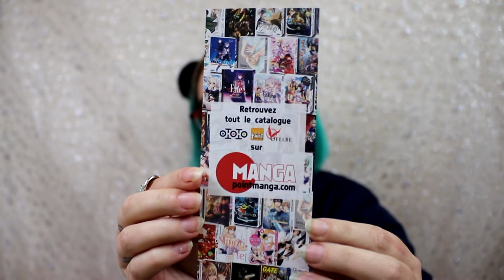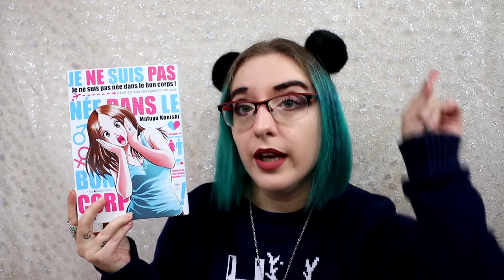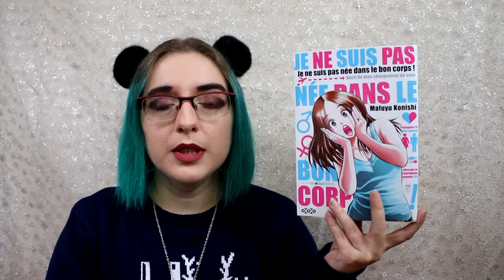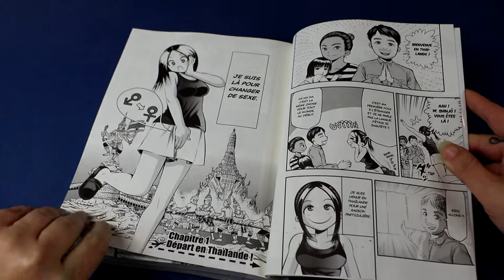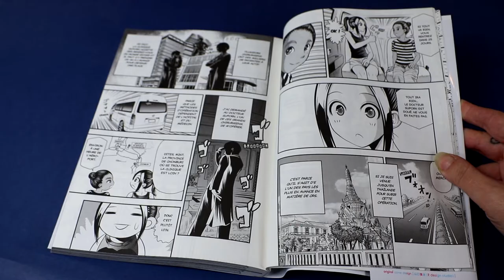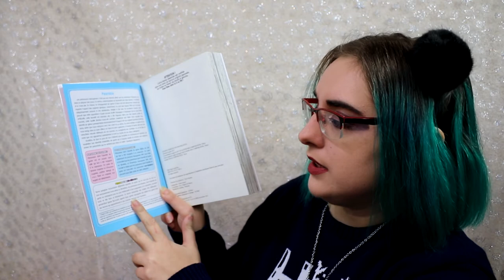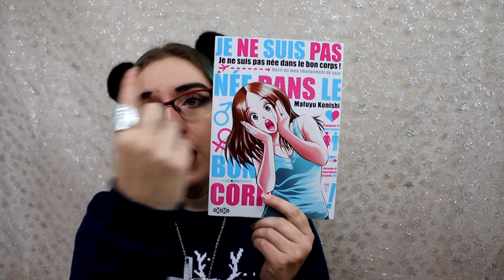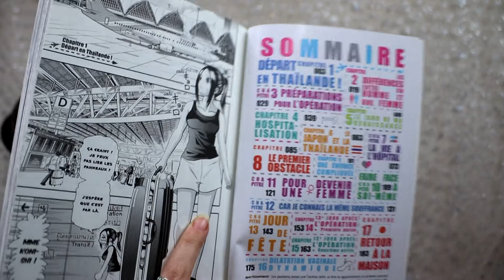[critique manga] Je ne suis pas née dans le bon corps (ototo)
le compte de ellie : lebooksansnom

Résumé :
Née dans un corps d'homme et souffrant de dysphorie de genre, l'auteure est entrée dans un processus de réappropriation de son corps grâce à la chirurgie de réattribution sexuelle. Elle raconte son voyage en Thaïlande afin de se faire opérer, l'aide et les problèmes qu'elle a rencontrés et ce qui lui a permis de vivre aujourd'hui dans le corps qui lui correspond.